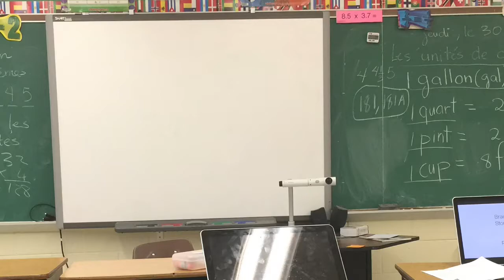How Not to be a Student